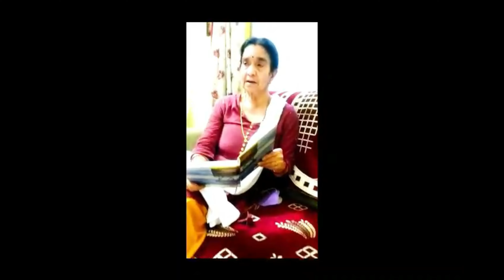Most Unique Birthday Celebration Ideas | My Digital Birthday | First Birthday Celebration Online